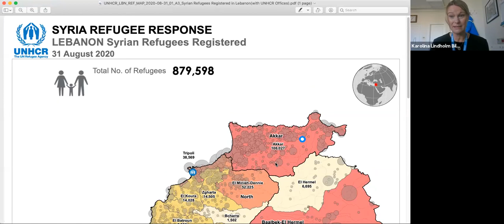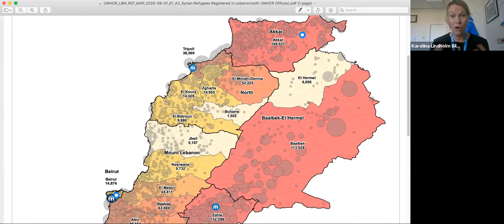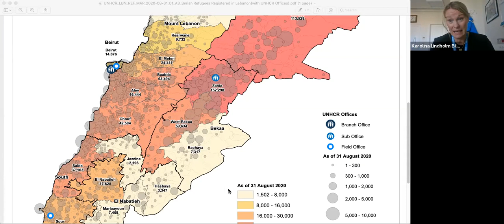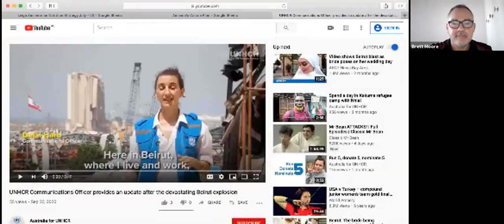Australia for UNHCR | Lebanon Emergency Webinar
This special online briefing details the situation in Lebanon following the aftermath of the devastating Beirut explosions.